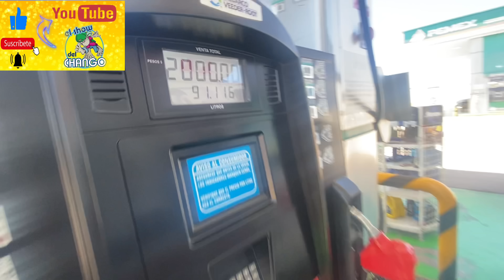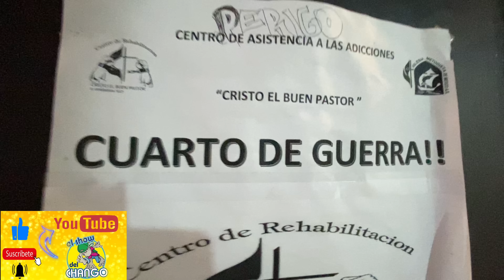CHAVÓS ECHÁNDOLE GANAS A LA VIDA😍🤝🙏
MEX🇲🇽 618:144-8064
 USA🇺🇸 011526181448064